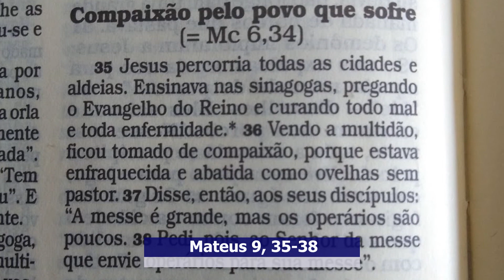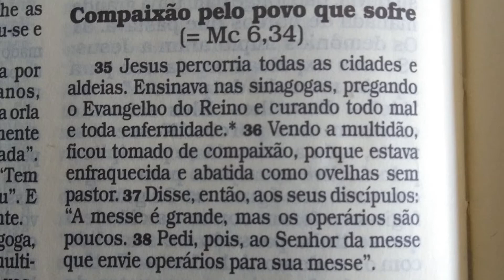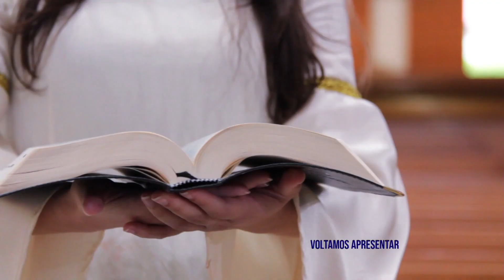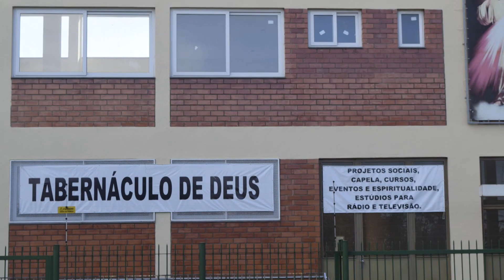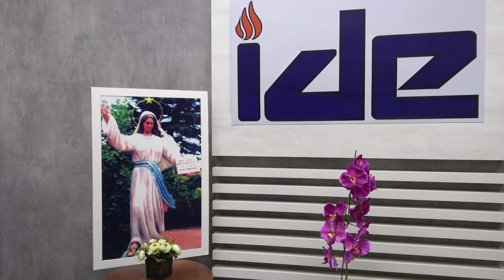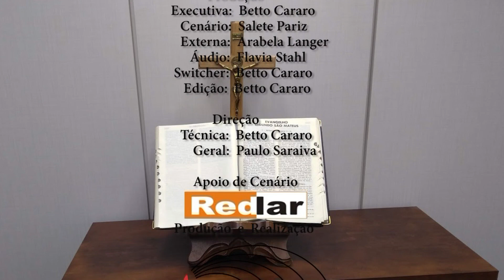Ide - Operários da Messe (T1E38)